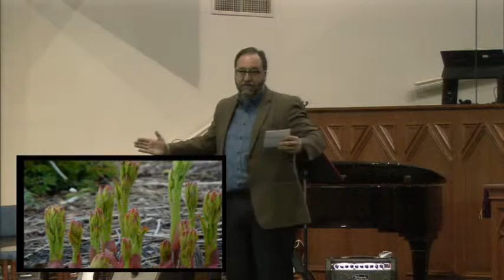Sermon by Rev. Scott Keneda - Unless A Seed Falls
March 22nd,2015 - Epworth United Methodist Church
Chickasha, Oklahoma